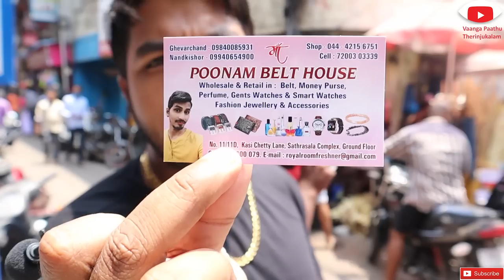MENS ACCESSORIES SHOP IN CHENNAI TAMIL/MENS PURSE,BELT,PERFUME,SUNGLASS,RING,FASHION JEWELLERY TAMIL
HELLO FRIENDS!!
      THIS VIDEO IS ALL ABOUT POONAM BELT HOUSE
WHOLESALE & RETAIL OF ALL MENS ACCESSORIES  LIKE ,BELT,MONEY PURSE,PERFUME,GENTS WATCH,FASHION JEWELLERY & ACCESSORIES
ALL PRODUCTS BEST PRICE

ADDRESS: NO11/11D,KASI CHETTY LANE,SATHRASALA COMPLEX,GROUND FLOOR,SOWCARPET,CHENNAI-600079

இந்த வீடியோ பூனம் பெல்ட் ஹவுஸ் பற்றியது
பெல்ட், பணம் பர்ஸ், பெர்ஃப்யூம், ஜென்ட்ஸ் வாட்ச், ஃபேஷன் ஜுவல்லரி & அக்செசோரிஸ் போன்ற அனைத்து ஆண்கள் சாதனங்களின் மொத்த மற்றும் சில்லறை
எல்லா தயாரிப்புகளும் சிறந்த விலை

USEFULL CAR ACCESSORIES
BOAT USB CHARGER
PORTABLE WASTE BIN
CAR SMILEY TOYS
CAR INVERTER
CAR WASHER
USEFUL DOG ACCESSORIES
Meat Up Stainless Steel Dog Feeding Bowl, Medium - 700ml (Buy 1 Get 1 Free) BUY
DOG BED SMALL
NAIL CUTTER
DOG WATTER BOTTLE SIPPER
DOG PLAY KIT FOR CHEW
GROOMING ACCESSORIES
PET WASH GLOVES
DOG BED FOR CAR SCARCH PROOF,WATER PROF
HAIR BRUSH

HP PAVILION : i5 PROCESSOR,GTX 4GM 1650

BERGMANN TYPOON
MY CAMERA BUY LINK CANONM50
BOYA MIC
BOYA MM1
WIRELESS HEAD SET RS.700/
EAR BUDS FOR 799/- ONLY
HEADSET WITH LED